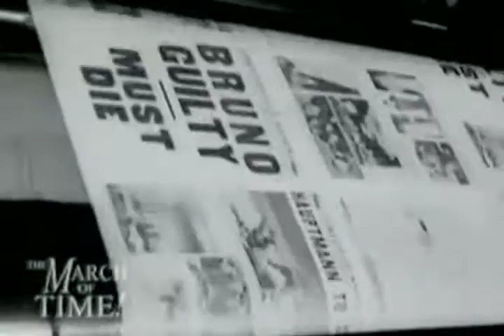Dhoom Dhamaka! (Parts 2 & 3)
Dhoom Dhamaka! Exhibition/Performance

Daisy Rockwell's paintings will be shown in conjunction with a performance by Joti Singh's Duniya Dance Company. Performances will take place Sept. 11-13 at 8 PM. The theme? The War on Terror! Daisy Rockwell's paintings will be shown in the lobby and can be seen during normal business hours, at the opening and during the performance.